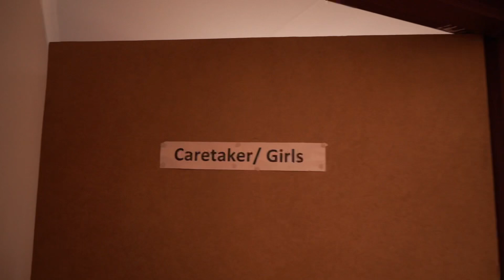Nevaeh’s Children’s Haven